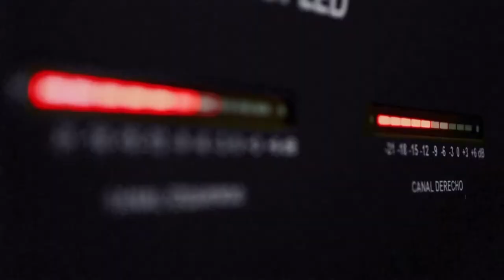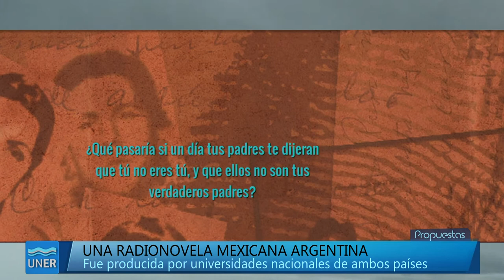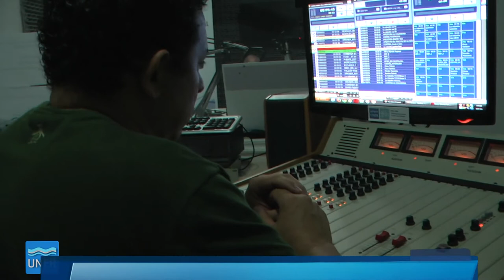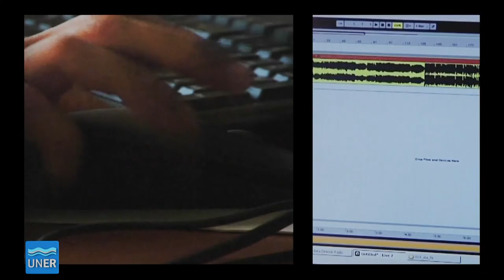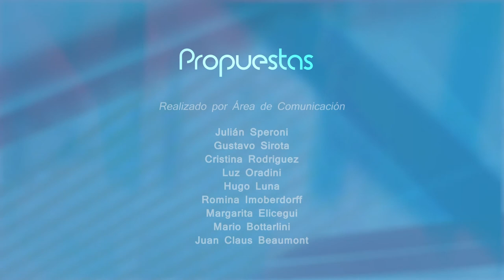Propuestas 05 2015 - LA RADIO EN EL SIGLO XXI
Programa Propuestas 05 sobre la Radio del nuevo siglo, con la presencia en estudio de Ricardo Haye, autor e investigador de la Universidad Nacional del Comahue, y Aldo Rotman, director del Sistema Integrado de Radios de la UNER (SIRUNER), y presidente de la Asociación de Radios Universitarias Nacionales Argentina (ARUNA).